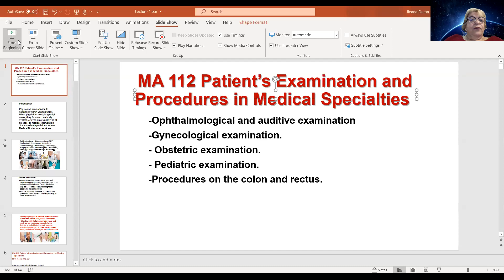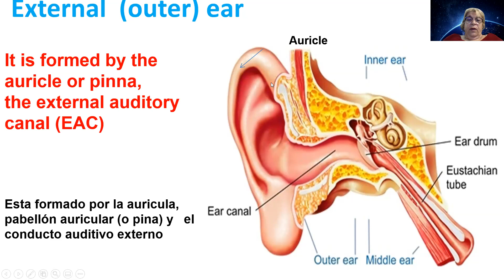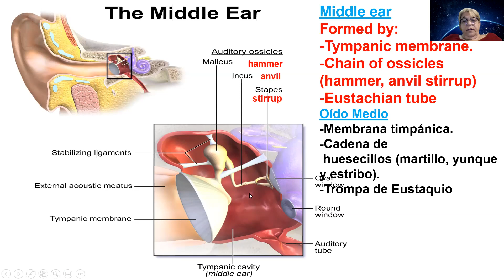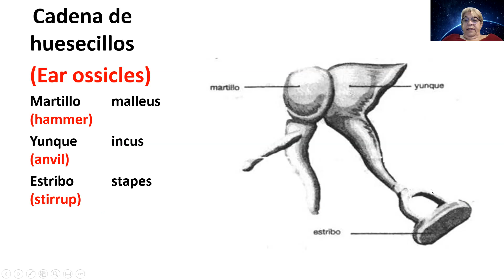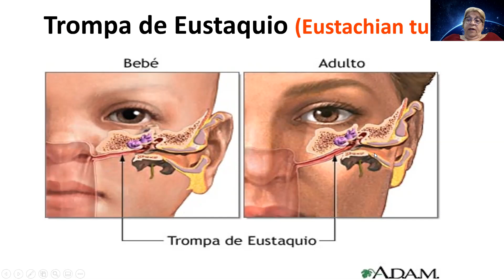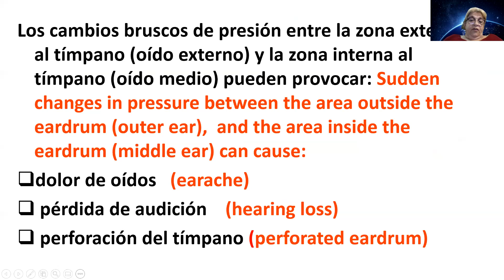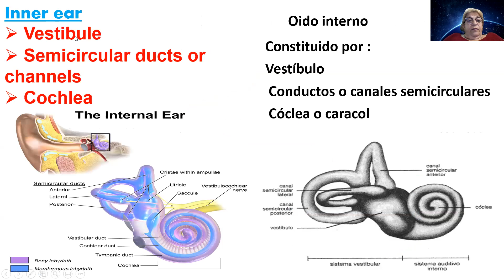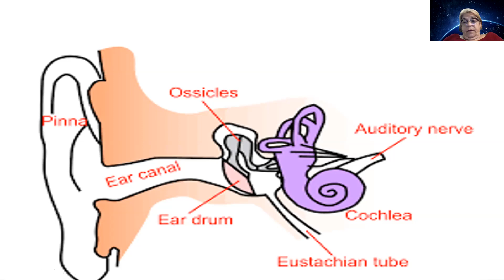EAR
Estructuras y funciones del oido